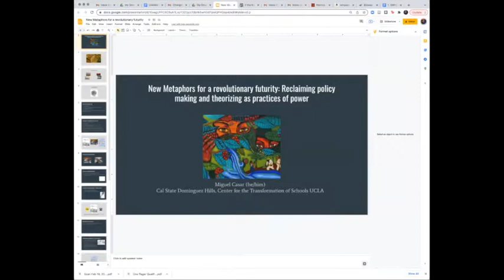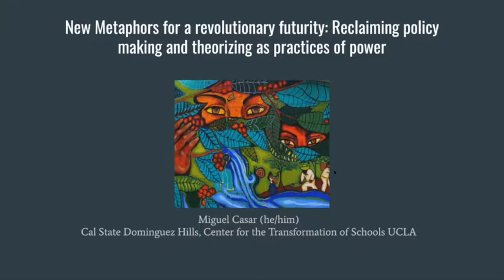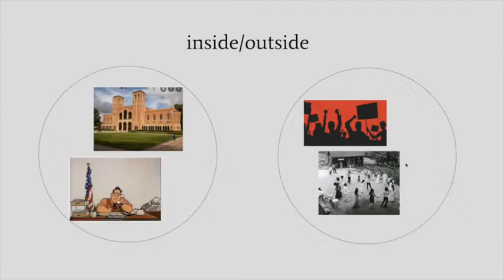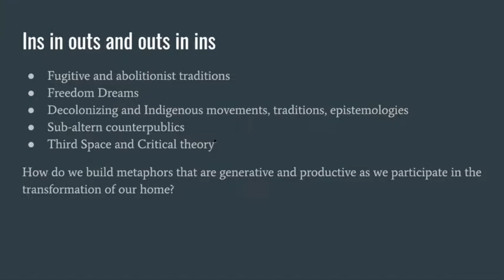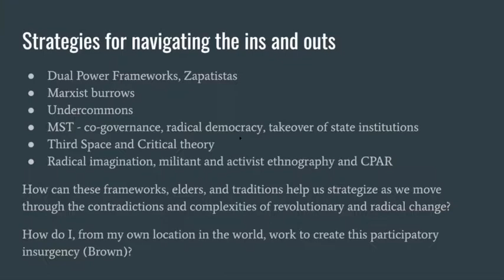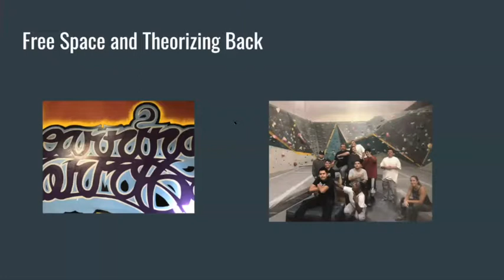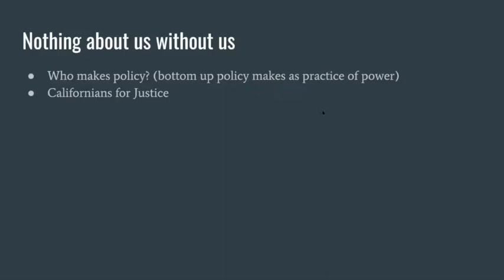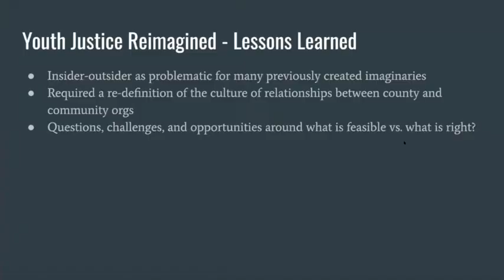Changing the System from Within | REC 2 0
This panel includes practitioners that are aiming to change systems of higher education from the inside out. The research and applications of the different panelists is wide ranging and deeply overlapping.

John Foran
Scholar-activist-radical in the global climate justice movement, recovering sociologist, seeker of system alternatives with heart, member of the Eco Vista community and Eco Vista U, teaches sociology at the University of California, Santa Barbara, USA.

Kelly Teamey
Kelly has been active in the fields of international/sustainable development and education for the past 20 years as an activist, researcher and facilitator – in the US, EU, South Asia and Latin America. More recently, aside from mothering two young children, she has been co-designing participatory and transformative pedagogies and research methodologies, especially those that engage directly with local ecologies and communities.

Miguel Casar
Miguel is a an adjunct professor at Cal-State Dominguez Hills and a doctoral researcher at the Center for the Transformation of Schools at UCLA. His scholarship and movement work, which are grounded and inspired by the critical, fugitive, abolitionist, and decolonial traditions, focus on the tensions and generative potential that emerge in the ‘third space’ between schools as places of social reproduction, racial violence, colonial and neoliberal assimilation, and the legitimizing of injustice; and schools as places of deep democracy, radical imagination, community healing, and liberation.

Sharon Stein
I am a white settler scholar whose research brings critical and decolonial perspectives to the study and practice of internationalization, decolonization, and sustainability in higher education.